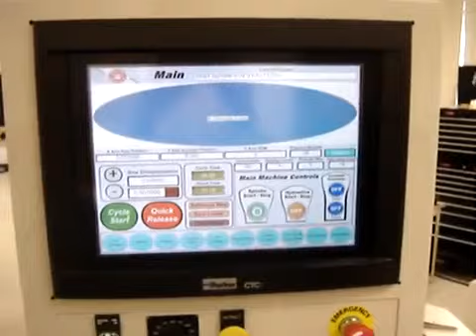Centerless grinder in action